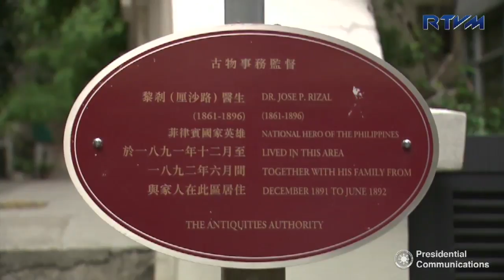Rednaxela Terrace, Hong Kong SAR, PRC